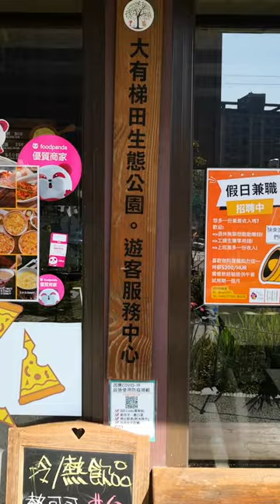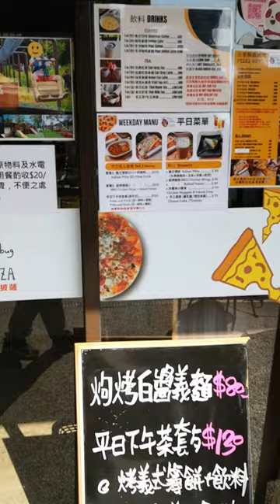桃園【大有梯田生態公園】遊客中心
大有梯田生態公園位於桃園區虎頭山風景區，民富十三街底(大有消防分隊旁)，面積約2.1公頃。大有梯田生態公園規劃有生態梯田區、美好食光區及森林挑戰區三大區域。

生態梯田區及美好食光區包含有懷舊的水梯田、具有生態教育意義的水撲滿及生態池，並設置小朋友最喜愛的崁入式復古磨石子溜滑梯、遊戲沙坑及戲水池

區內設置遊客服務中心、活動餐車，除了提供遊客環境教育課程的諮詢及報名服務，亦提供特色餐飲。

森林挑戰區則規劃三代同堂共同使用空間，設置低、壯齡(鋼軌)滑索、磨石子溜滑梯、綜合性遊憩區及充滿挑戰的帶狀挑戰設施，周邊亦設置適合全齡層使用的體健設施、吊床及吊椅休憩區等，完善服務各年齡層民眾。